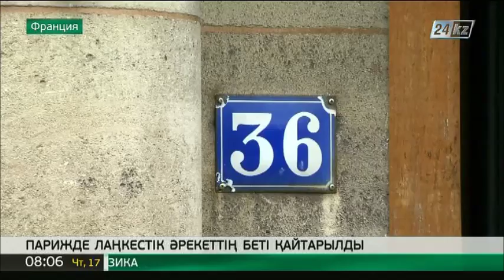Парижде лаңкестік шабуыл ұйымдастырмақ болған 4 адам тұтқындалды